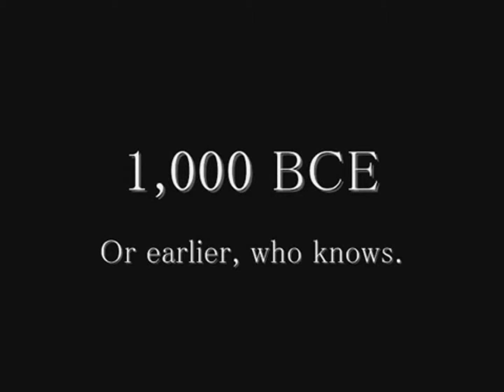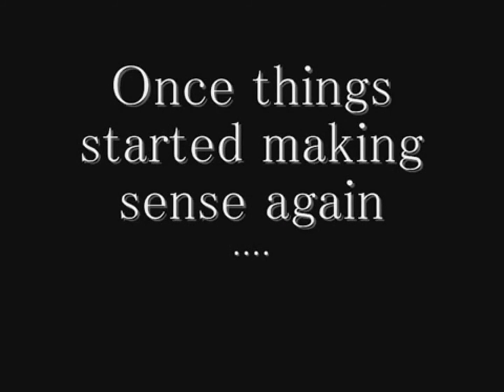wwe south touhou version